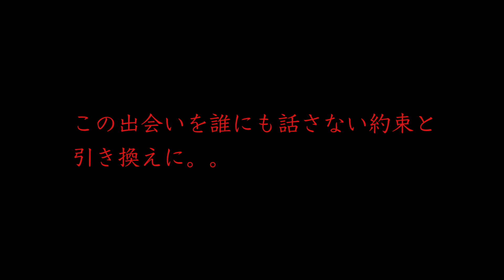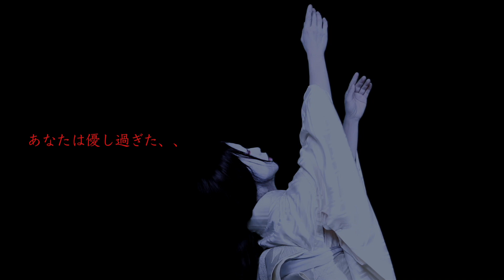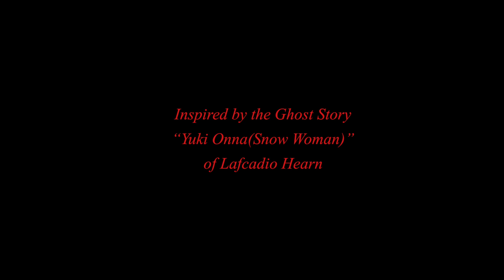雪女 Yuki Onna〜inspired by The Ghost Story of Lafcadio Hearn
ラフカディオ・ハーンの名前でも知られる小泉八雲が記した「怪談」。
その中でも最も有名なのは「雪女」のお話ではないでしょうか。

雪女はなぜ人の妻となり、子を為し、そして消えていったのか。
小泉八雲は多くを語りません。

解釈の余地を多く残すこのお話を自分なりの表現として世に出したい、ひとりのアーティストの思いが共感を呼び、新しい舞踏の表現が生まれました。

CREDIT
𝑃𝑒𝑟𝑓𝑜𝑟𝑚𝑒𝑑 𝑏𝑦 𝐻𝑖𝑟𝑜𝑚𝑖𝑆𝑎𝑘𝑎𝑚𝑜𝑡𝑜

⁡𝑊𝑟𝑖𝑡𝑖𝑛𝑔 𝑎𝑛𝑑 𝑆𝑜𝑢𝑛𝑑 𝑏𝑦 𝐹𝑢𝑙𝑡𝑎
𝑉𝑖𝑑𝑒𝑜 𝐸𝑛𝑑𝑖𝑛𝑔 𝑎𝑛𝑑 𝐴𝑟𝑡𝐷𝑖𝑟𝑒𝑐𝑡𝑖𝑜𝑛 𝑏𝑦 𝐴𝑠𝑎𝑐𝑜 𝑂𝑔𝑢𝑚𝑎
𝐷𝑎𝑛𝑐𝑒 𝑠𝑢𝑝𝑝𝑜𝑠𝑒𝑑 𝑏𝑦 𝑅𝑖e𝑘𝑜 𝐾𝑜𝑑𝑎𝑚𝑎
𝑉𝑖𝑑𝑒𝑜 𝑃𝑟𝑜𝑑𝑢𝑐𝑡𝑖𝑜𝑛:𝐾𝑒𝑛𝑡𝑎𝑟𝑜 𝑀𝑎𝑡su𝑜
𝐶𝑟𝑒𝑎𝑡𝑖𝑣𝑒 𝐷𝑖𝑟𝑒𝑐𝑡𝑜𝑟:𝑌𝑢𝑘𝑖𝑘𝑜 𝑁𝑎𝑘𝑎ya𝑚𝑎
𝐸𝑛𝑔𝑙𝑖𝑠ℎ 𝑊𝑟𝑖𝑡𝑖𝑛𝑔 𝑏𝑦 𝑇𝑎𝑘𝑎𝑘𝑜 𝐹𝑢𝑗𝑖𝑘𝑖
𝐻𝑒𝑎𝑑 𝑜𝑓 𝑝𝑟𝑜𝑑𝑢𝑐𝑡𝑖𝑜𝑛 :𝑀𝑖𝑧𝑢𝑦𝑜 𝑌𝑎𝑛𝑎𝑠𝑒
𝑆𝑝𝑒𝑐𝑖𝑎𝑙 𝑇ℎ𝑎𝑛𝑘𝑠 𝑡𝑜 𝑇ℎ𝑒 𝐴𝑚𝑎𝑧𝑖𝑛𝑔 𝑊𝑜𝑚𝑎𝑛’𝑠 𝐺𝑟𝑜𝑢𝑝   𝑇𝑌𝑅𝐴𝑁𝑁𝑂𝑆𝐴𝑈𝑅𝑈𝑆

◇ARTIST | Performer 坂本博美　HIMORI SAKAMOTO

ユーザーネーム @hiromi_sakamoto163

◇ARTIST | oil painter  小熊麻紗子　OGUMA Asaco
自身の描いた油彩画をモチーフにデジタルと音楽を融合させた ART FILMをを制作している。